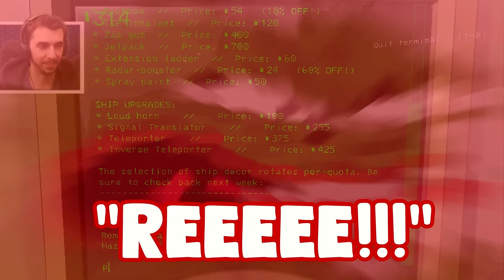THAT'S NOT A FIRE EXIT!!! - Lethal Company Modded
The crew is back and this time we have a whole bunch of mods added to make our job a whole lot easier!
Crewmates:
Xseidet:  @XSEIDET
Vertico:  @Vertico